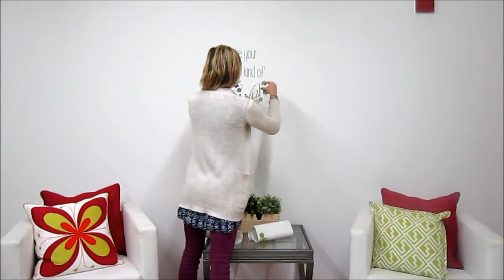Be Your Own Kind Of Beautiful Wall Quote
With two different fonts and a colorful wreath of flowers, "Be Your Own Kind of Beautiful" will inspire the walls of any room. Enjoy a quick DIY tutorial on how to apply!